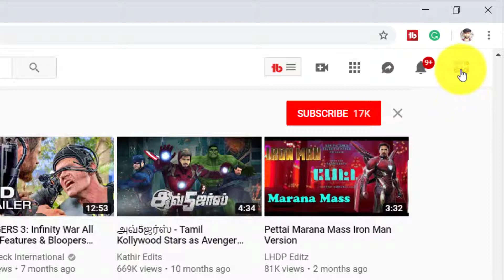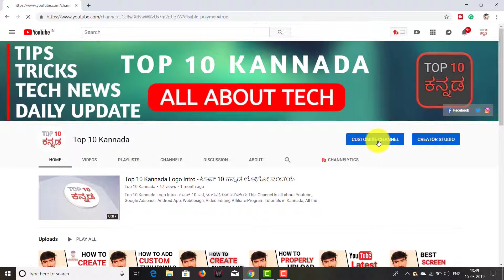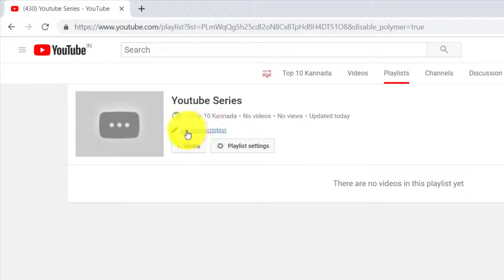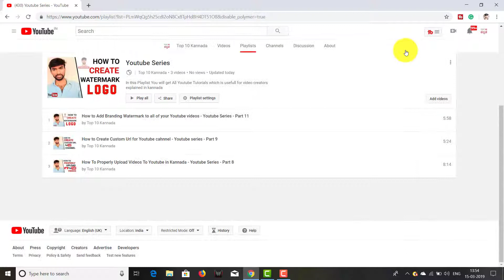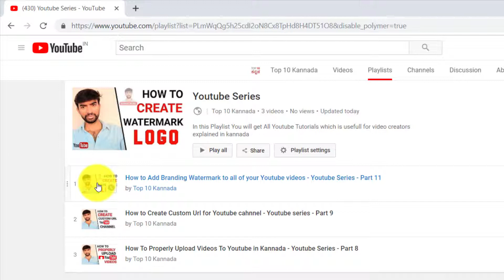How to Create a Playlist on Your Youtube Channel - Youtube Series - Part 12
In this Video, I will Explain to you How to Create a Playlist on Your Youtube Channel

Top 10 Kannada
youtube tutorials
create a playlist on youtube
youtube training
youtube tips
how to create a playlist on your youtube channel